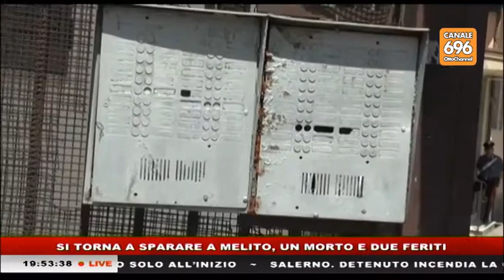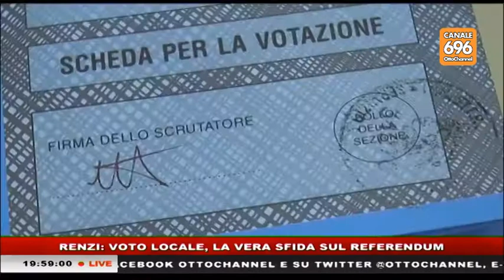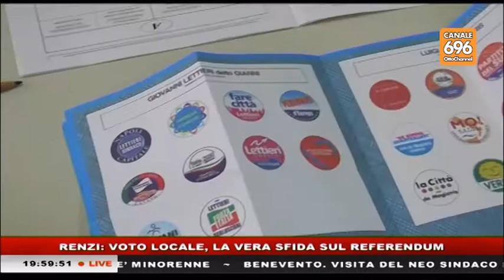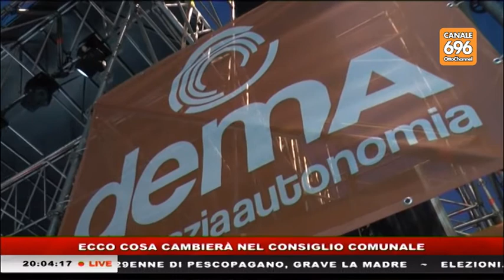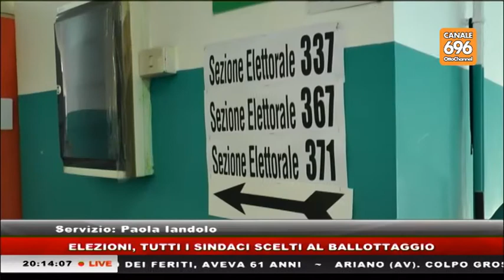tg news 20160620 1945